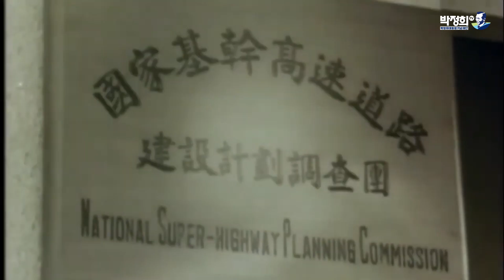1970.07.07 경부고속도로 개통